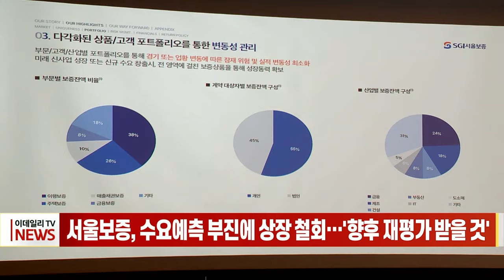서울보증, 수요예측 부진에 상장 철회… '향후 재평가 받을 것' (20231023)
서울보증, 수요예측 부진에 상장 철회… '향후 재평가 받을 것'